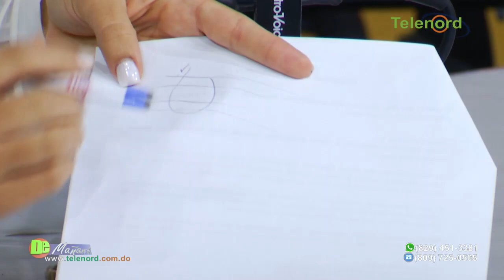Tenemos problemas muy serios en el tránsito de SFM dice Carolina Medina